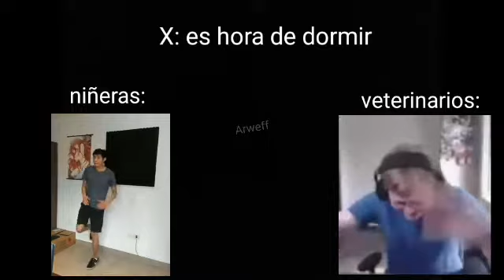X: es hora de dormir 😔